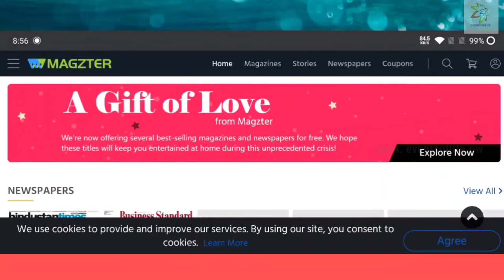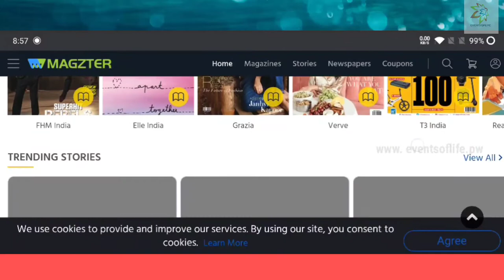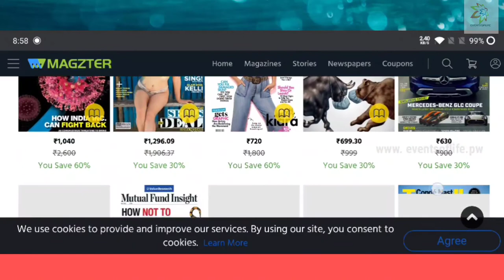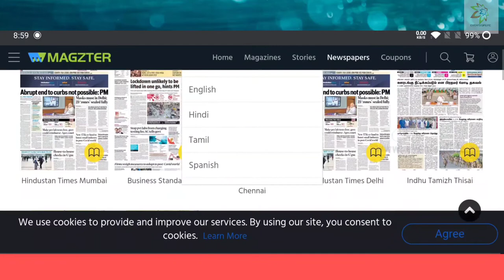MAGZTER - SUBSCRIPTION PLANS| READING IS PRECIOUS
With the help of magzter you can read your favorite magazines anytime and anywhere on Mobile devices.

Magzter GOLD is the best - You'll  love it
because subscription gives unlimited access to 4,000+ best-selling Indian and International magazines and  free access to curated articles from these magazines.
Price - Rs. 399/month,
yearly subscription also available.

Get Subscription to 5000+ Magazines for a Year for just Rs 1,999

AUDIBLE BOOKS YOU MAY LIKE 👇

Ikigai: The Japanese Secret to a Long and Happy Life  Audible Audiobook

biryani book
Start reading it for free
Proverbs book